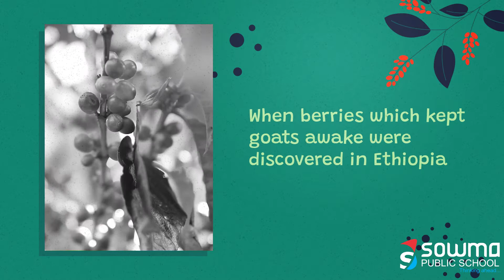International Coffee Day - 01-10-2021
International Coffee Day